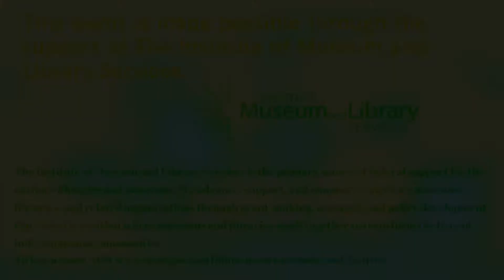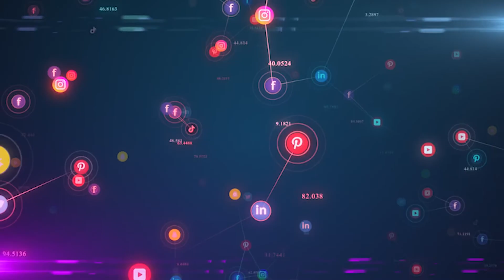Archiving The Black Web April 29th & 30th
About
The expansive growth of the web and social media and the wide use of these platforms by Black people presents significant opportunities for archivists and other memory workers interested in documenting the contemporary Black experience. But while web archiving practice and tools have grown over the past twenty-five years, it is a cost prohibitive archiving activity and presents access and resource challenges that prevent large sectors of the archives profession and especially Black collecting organizations from fully engaging in the practice. At the same time, web-archiving practice has developed mostly within an exclusive network of professionals working in well-resourced primarily white academic institutions and national libraries in the United States and Europe. The Archiving the Black Web national forum is an urgent call to action to address these issues with the goal of establishing a more equitable and accessible web archiving practice that can more effectively document the Black experience online. Additionally, as you will learn from the brilliant speakers during this event, Black people have always been early adopters of technology and the internet is no exception. Black people have been involved in the technical and cultural development of the web from the beginning and have always leveraged the digital space to advance personal and community agendas. Uncovering this history of the diverse and complex ways Black people have contributed and continue to use the web, and putting that history in conversation with current attempts to document Black digital culture, is an important step in developing an inclusive web archiving practice. Thank you for joining us!

Produced by: A HeroActionz Production
Music Mix: DJ Nune